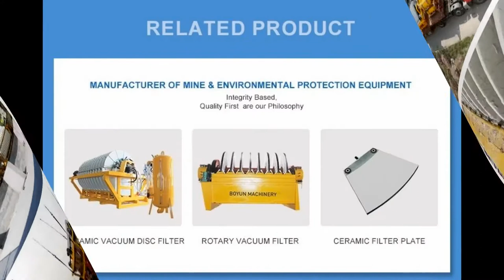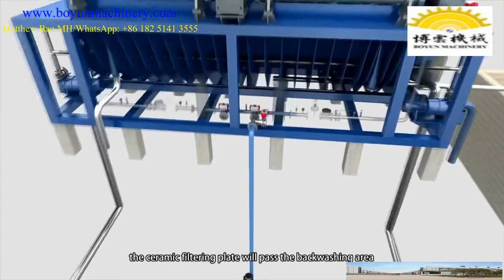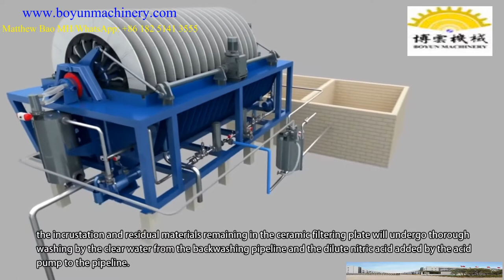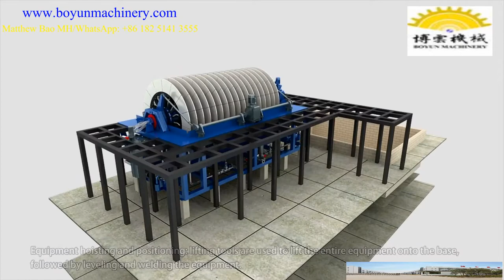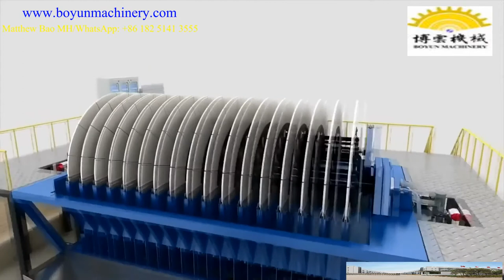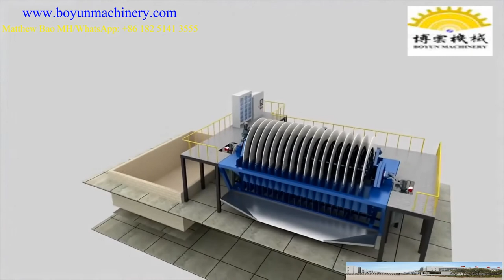boyun new version animation of Ceramic Disc Filter Machinery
Ceramic Vacuum Disc Filter is a Dewatering Equipment, mainly composed by Ceramic Filter Plates , Central Piping system, Pulp Shaking system, pulp feeding, vacuum systems, filtrated Liquid discharge system, scraper system, backwash system, combined cleaning (ultrasonic cleaning, Automatic Acid cleaning ) system, fully automatic control, pulp bowl, filter supporting frame and other relative parts.
Boyun Machinery Ceramic Disc vacuum filter; Ceramic Disc Filter Principle and Operation Animation.
Working principle: Capillary effect
Operating process:
The ceramic filter is mainly composed of rotary system, shaking agitator system, ore pulp supply and discharge system, vacuum generator, filtrated liquid discharge system, scrapers,  backwash system, combined cleaning (ultrasonic cleaning, automatic acid cleaning ) system, fully automatic control system, pulp filtration bowl, discharge chutes and main equipment supporting frame structures.
The pulp filtration bowl is made of corrosion-resistant stainless steel, which plays to load ore slurry. The shafting system stirs the mixture in the bowl to avoid rapid settling of the mineral slurry; the ceramic filter plate is installed on the central piping drum, which is driven by the stepless speed reducer. The plates used in the filter is ceramic filter plate, without filter clothing, which reduces the production cost. There is a gap of about 1mm between the scraper and the filter plate during unloading to prevent mechanical wear then prolong the filter service life.
The ceramic filter adopts backwashing, combined cleaning and other methods for cleaning. The system adopts PLC automatic control and is equipped with frequency converter, liquid level meter, metering pump and other devices. When starting up, the slurry valve is monitored by the material level meter to control the level of the slurry level. The filtrate in the vacuum tank is detected by the level meter. When it reaches a high level, the PLC control system quickly opens the outlet valve of the filtrate pump to quickly drain. The ceramic filter can adopt remote control or centralized control according to different requirements of users.
Equipment applications
Ceramic filter plate known as a ceramic film plate, ceramic clay disc, ceramic clay plate , filter plate, is made of corundum, silicon carbide, new special process made and act as the the filter media. As the core components of the ceramic filter, the ceramic filter plates have been widely applied to iron ore, zinc ore, sulfur ore, copper concentrate, Nickel concentrate, molybdenum ore, Lead ore , Tungsten ore, Manganese fine Filtration and dewatering of mine concentrates such as mines , vanadium ores , aluminum concentrates, gold concentrates, non-metallic concentrates, and solid-liquid separation in coal, fine chemicals, papermaking, pharmaceuticals, chemical fiber, food, environmental protection and other industries.
As the filter medium of ceramic filter, we should also note below:
(1) The particle size and distribution of the material match the pores of the ceramic filter plate. Although the larger pore size of the ceramic filter plate, it is easier to absorb slurry liquid, it can also easy to cause plate inner pores to be blocked;
(2) Try to choose high water permeability plate, easier to gain high pie contents.
Vacuum
Under normal circumstances, higher vacuum degree, the suction is larger, and the production capacity is higher, and the filter cake moisture control will be more better in dryer pie. Some ceramic filters are equipped with a two-stage or multi-stage vacuum system to obtain almost absolute vacuum, which can reach 0.09 ～ 0.098MPa.